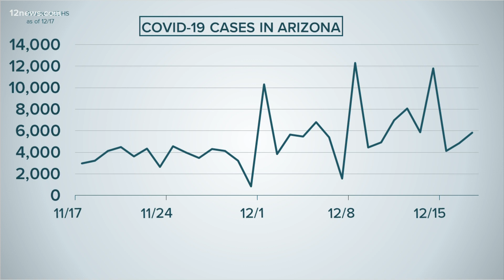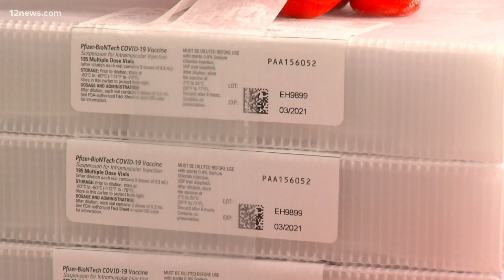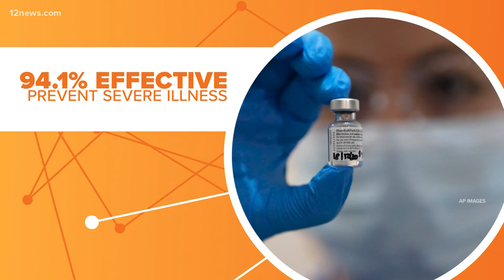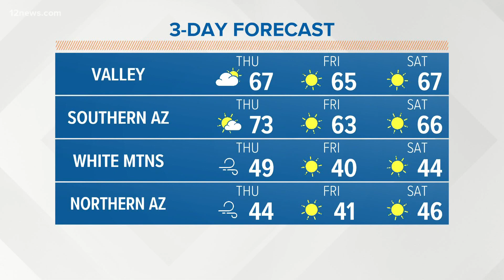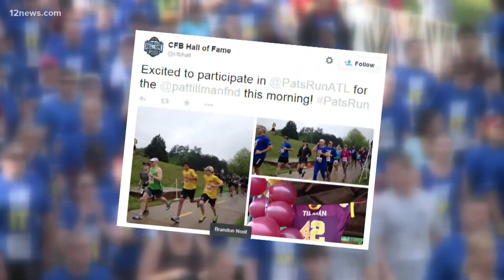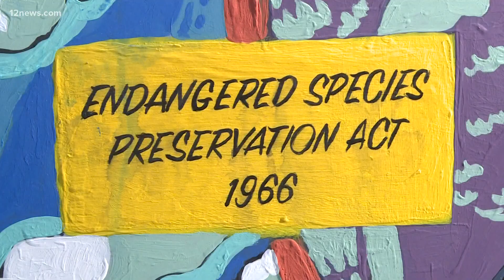12 @ 12: The first phase of Arizona's COVID-19 vaccine rollout begins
The first phase of Arizona's COVID-19 vaccine rollout begins today. More on that and other headlines for Dec. 17, 2020 on 12 @ 12.